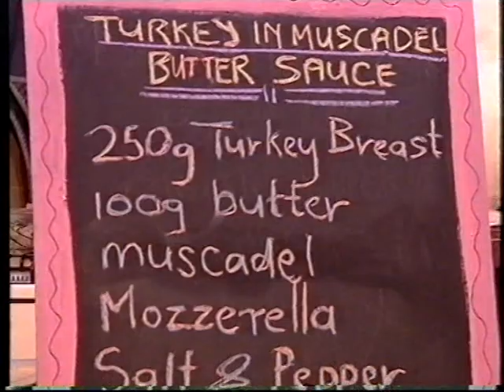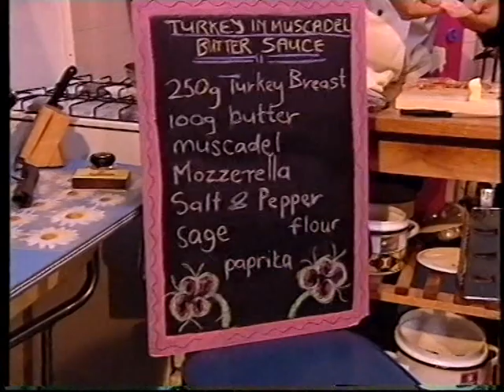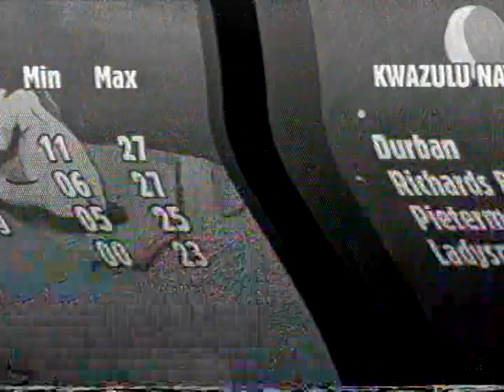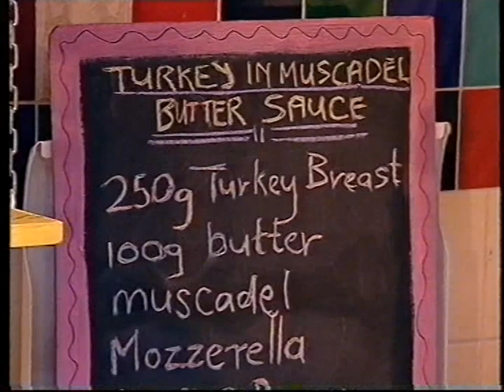Cow Now - 1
Chow Now.
Compilation from 'The Toasty Show'
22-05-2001